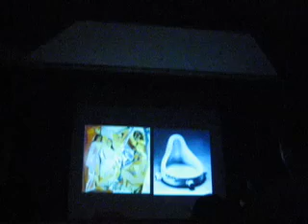A Montage of clips from Sem1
half way there. heres a montage kind of poorly put together of the first half of school